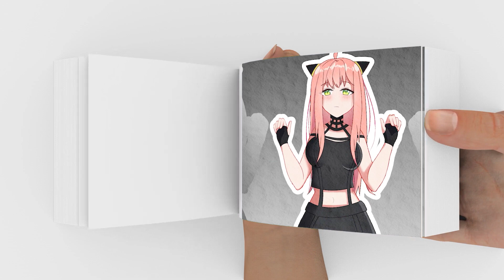Big Anya Forger Dancing | FlipBook